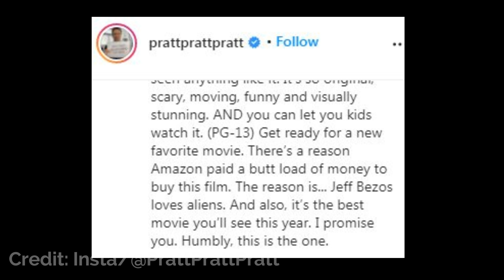‘The Tomorrow War’: Chris Pratt Reveals The First Glimpse Of Time-Travelling Sci-Fi Movie